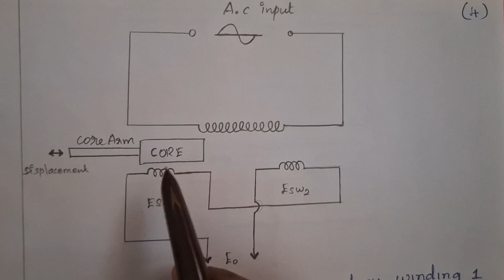EE25C04 BEEE Basic Electronics and Electrical Anna University regulation 2025 LVDT in tamil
EE25C04 BEEE Basic Electronics and Electrical Engineering Anna University regulation 2025 LVDT  in tamil